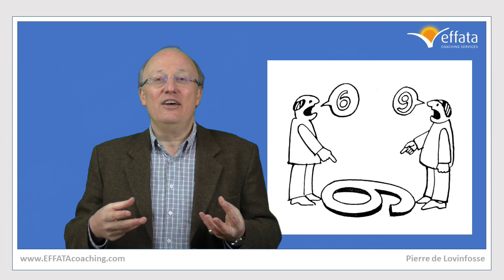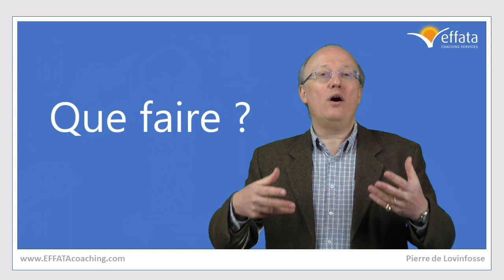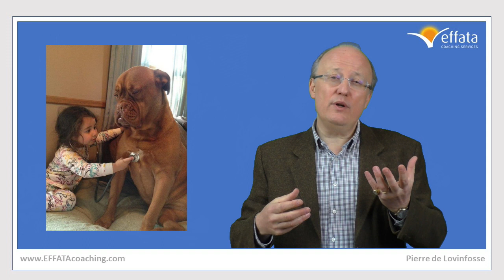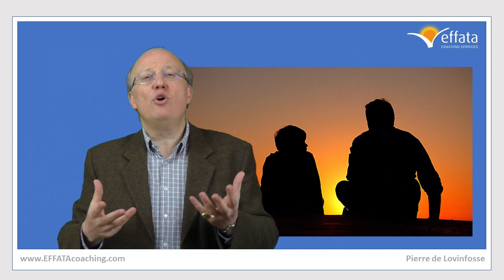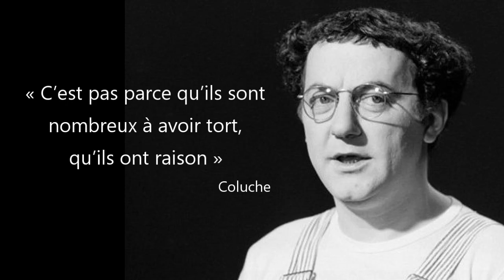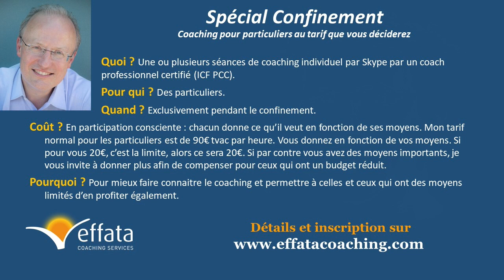La vérité n'existe pas !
Vouloir avoir raison est un des virus qui nous habite. Il rend nos relations difficiles et souvent violentes. Il limite notre capacité à construire ensemble alors que notre monde en a tant besoin. Dans cette vidéo, vous apprendrez à écouter l’autre en profondeur, à passer du débat au partage et à découvrir qu’avoir raison n’a aucun intérêt et qu’il existe une autre voie.

Que votre journée soit belle,
Pierre